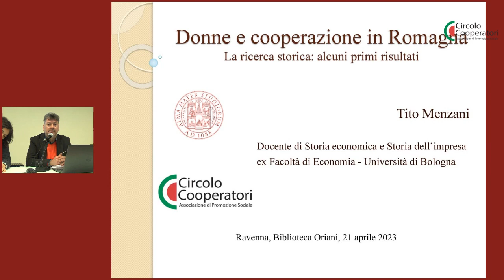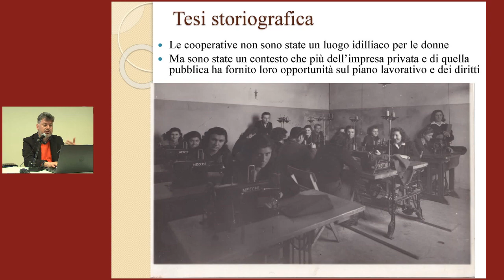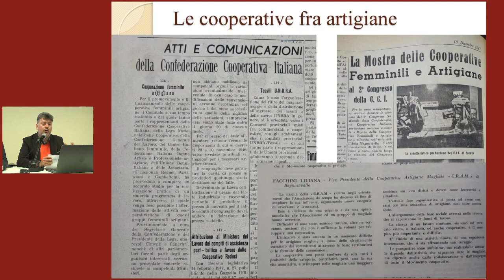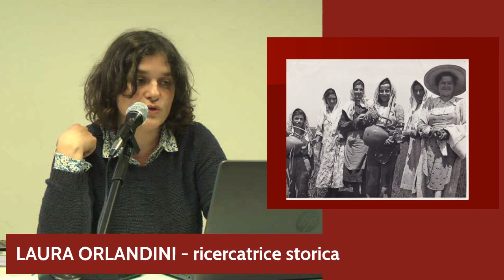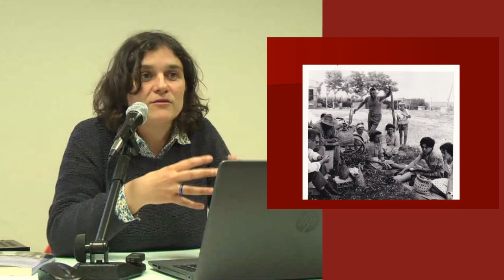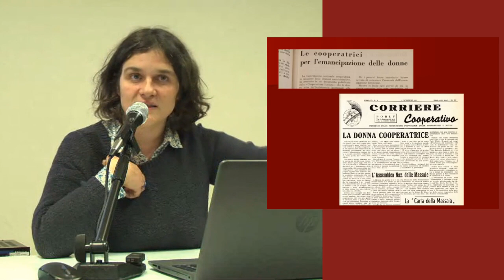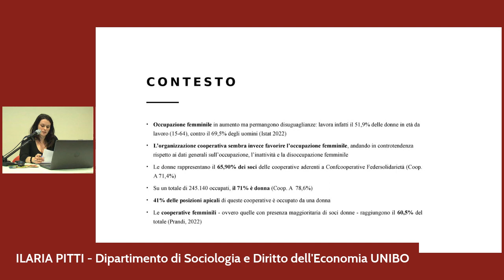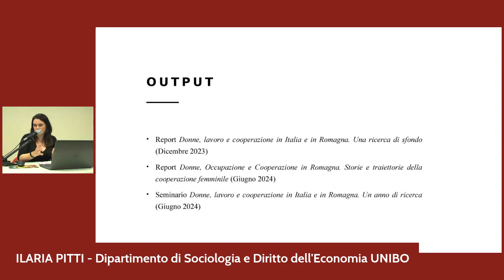Donne e cooperazione in Romagna: un progetto di ricerca storica e sociologica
Presentazione del progetto di ricerca, storica e sociologica" su "DONNE E COOPERAZIONE IN ROMAGNA". 21 Aprile 2023 - ore 16 -  Sala Spadolini  Biblioteca Oriani di Ravenna.

Programma:
- Saluto del direttore Fondazione Casa di Oriani, ALESSANDRO LUPARINI;
- Presiede EVERARDO MINARDI, vicepresidente Circolo Cooperatori APS.
- Presentazione del progetto di ricerca: ANTONELLA RAVAIOLI, responsabile progetto Circolo        Cooperatori APS
- La ricerca storica: TITO MENZANI, storico UNIBO e LAURA ORLANDINI, ricercatrice storica
- La ricerca sociologica: ILARIA PITTI, Dipartimento di Sociologia e Diritto dell’Economia UNIBO
- Interventi di:
FEDERICA PROTTI (Legacoop Romagna),
DORIANA TOGNI (Confcooperative Romagna),
RENATO LELLI (AGCI).

In Romagna le cooperative sono ‘di casa’. La prima nata nel 1883, è stata il frutto delle tante  Società di Mutuo Soccorso e dei movimenti politici sviluppatisi nei  decenni precedenti. Il contributo delle donne  c’è stato fin da subito. Sono donne che escono dalle loro case perché hanno bisogno e vogliono lavorare, diventano operaie, braccianti per la precisione. Ciò ha sicuramente contribuito al loro sentirsi una risorsa per sé e per le loro famiglie, accelerando il processo di emancipazione.
Per indagare questo lungo  percorso e dare atto  dell’apporto, presenza e contributo delle donne nella cooperazione romagnola, il Circolo Cooperatori  promuove una ricerca poliennale sia di carattere storico che sociologico. Il perimetro è la Romagna e le cooperative che ne fanno parte del mondo AGCI, Confcooperative e Legacoop. Questo progetto fa seguito a quello sviluppato in questi anni sulle Case del Popolo di Romagna, e si avvia nell’anno del trentesimo della nascita del Circolo Cooperatori stesso (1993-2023).
Oltre all’evoluzione storica, dall’800 ad oggi, particolare attenzione sarà dedicata agli ultimi decenni che hanno visto la nascita e lo sviluppo di cooperative prevalentemente gestite da giovani donne, impegnate nel terziario, nei servizi,  nel sociale, nella cultura. In specifico l’analisi sociologica indagherà sull’occupazione e ruolo svolto dalle donne nel mondo cooperativo, in termini quantitativi e qualitativi. Al lavoro una equipe di studiosi e ricercatori storici e per quanto attiene la parte sociologica ci si avvarrà della collaborazione del Dipartimento di Sociologia e Diritto dell’Economia – Università di Bologna, sulla base di un accordo sottoscritto.